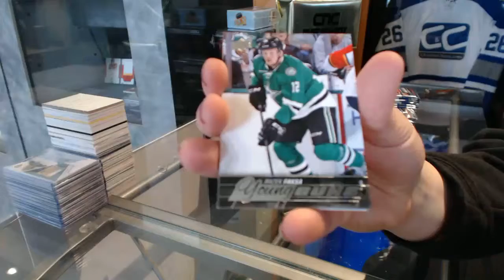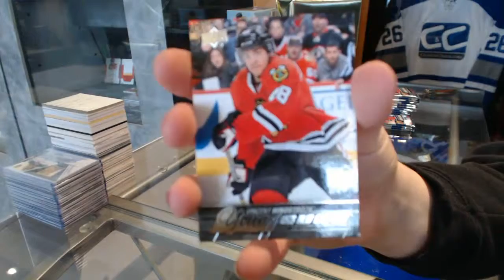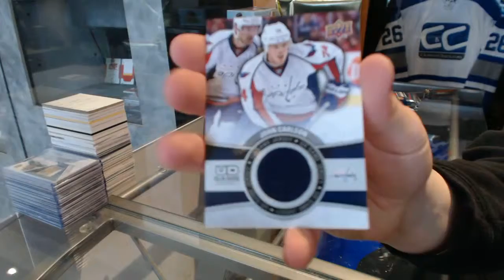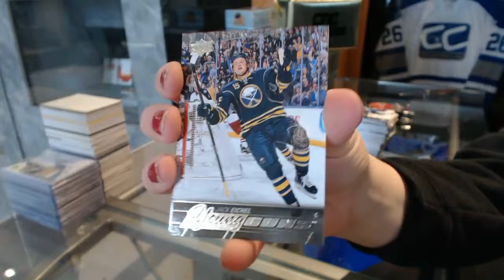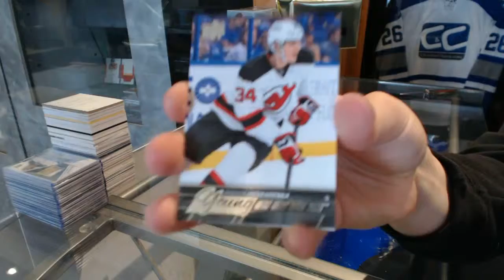Raptor700's 15-16 UD Series 2 Hockey Box Break